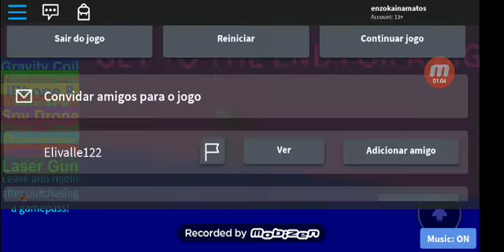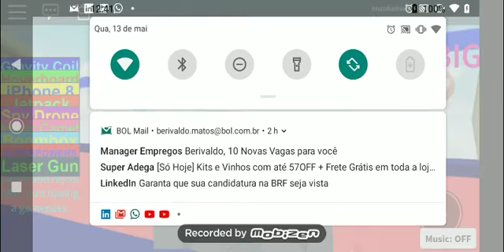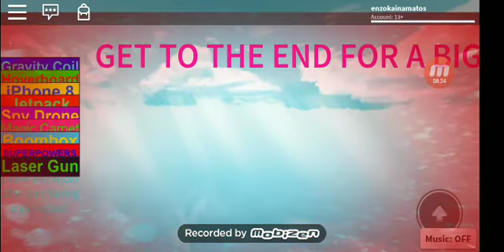Roblox - mega Box 2018